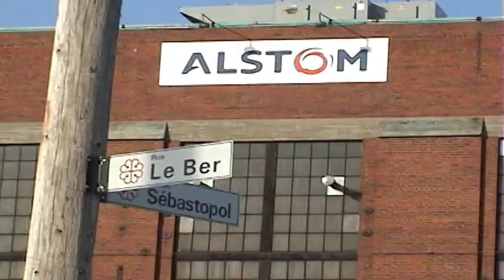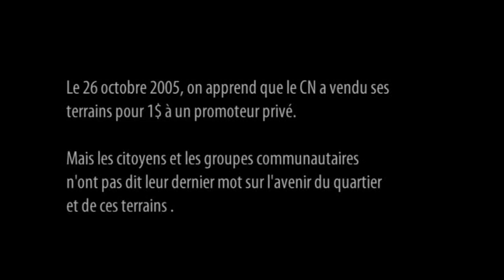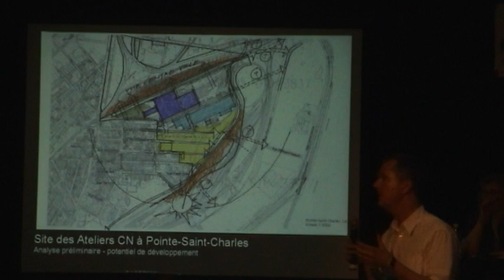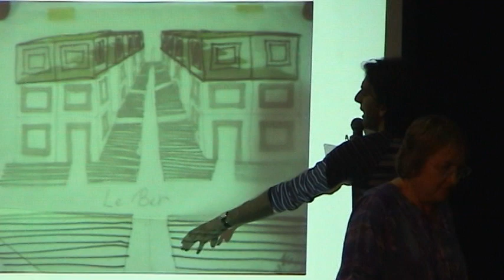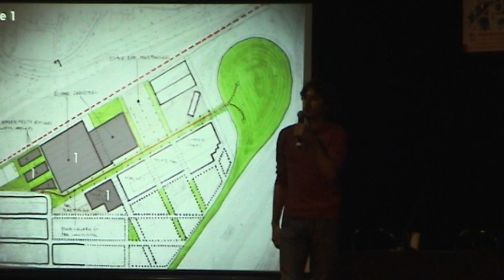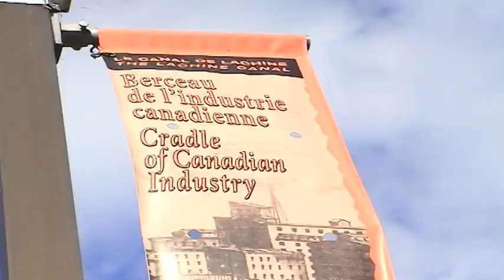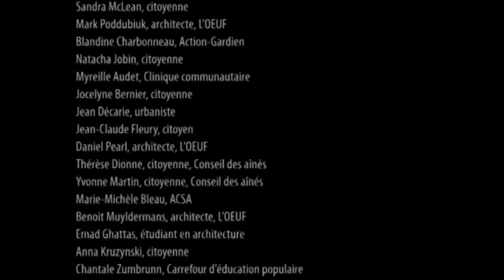Un quartier à prolonger (version courte)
Des propositions citoyennes sur le développement des terrains du CN dans le quartier Pointe-Saint-Charles.

Cette vidéo est produite en 2007 par la table de concertation du quartier Pointe-Saint-Charles, Action-Gardien, et réalisé Olivier Allard et Geneviève Grenier.